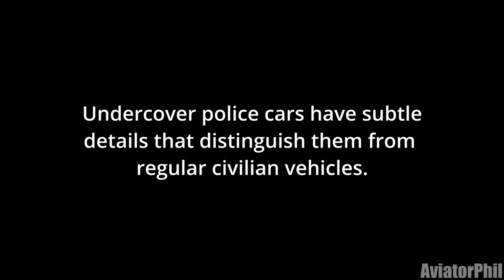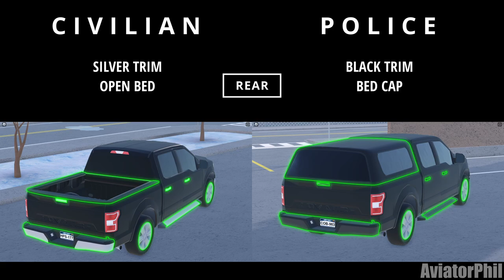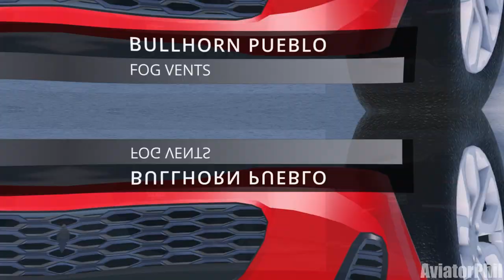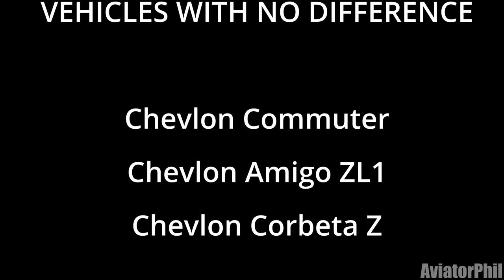How to Tell if a Car is Undercover in ER:LC